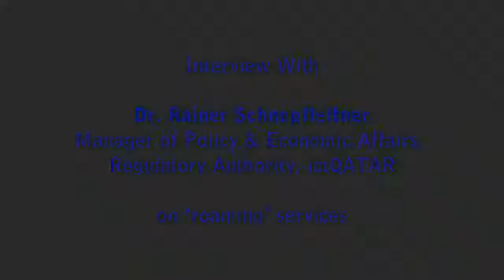Dr. Rainer Schnepfleitner on "roaming" services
The Supreme Council of Information and Communication Technology is empowered to regulate the telecommunications market in Qatar. As an independent regulator ictQATAR mandate includes licensing service providers and implementing policies that promote competition in the telecom sector in Qatar. ictQATAR also balances the obligations of telecoms service providers with the rights of consumers.

The Telecommunications Law and the licenses issued to QTel and Vodafone contain provisions that can protect consumers in their dealings with the operators. ictQATAR would like to enable consumers in Qatar to make informed decisions by increasing transparency in telecom products and services.

ictQATAR chatted with Dr. Rainer Schnepfleitner, Manager of Policy & Economic Affairs, Regulatory Authority, to talk about "roaming" services and how to avoid a bill shock - a surprisingly high bill you were not expecting.